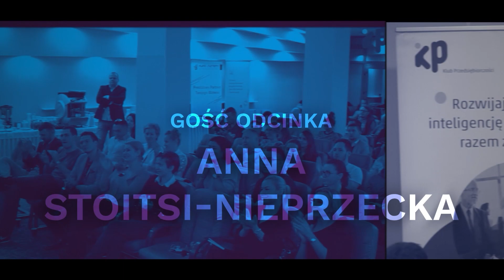Od BANKRUCTWA i depresji do DOCHODOWEJ FIRMY. Anna Stoitsi - Zdrowa Zupa | Klub Przedsiębiorczości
Gościem tego odcinka jest Anna Stoitsi-Nieprzecka. Kobieta z niezwykłą historią, która przeszła przez bankructwo i depresję, a dziś z sukcesem rozwija markę "Zdrowa Zupa".

⬇️ O tym mówiliśmy w odcinku:

0:00 Wstęp
1:32 Jakie były jej początki w biznesie?
09:30 Jaka jest zdaniem Ani najważniejsza cecha dobrego sprzedawcy?
10:40 Od czego zaczął się rozwój osobisty Ani?
17:56 decyzja o otwarciu swojego własnego biznesu
20:40 skąd pomysł na markę Zdrowa Zupa?
32:30 bankructwo i licytacja komornicza
38:00 potęga własnych myśli
41:00 od czego zacząć swój własny rozwój, zmianę swojego mindsetu?
44:49 Jak tworzyć biznes rodzinny?
55:40 Co powoduje, że jej firma tak dynamicznie się rozwija? (wizja, checklisty, procedury, skupienie na kliencie)
59:50 Co wyróżnia produkty marki Zdrowa Zupa na tle innych?